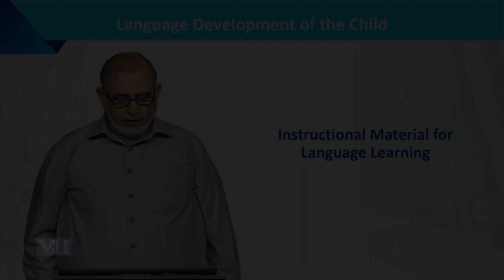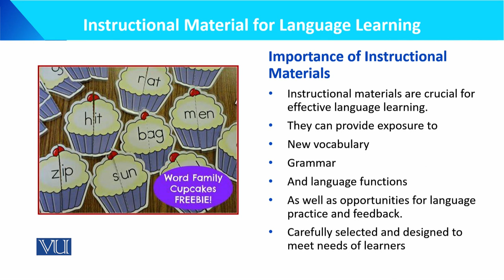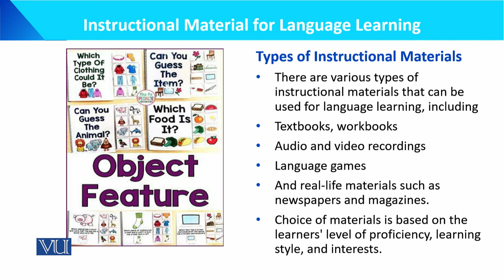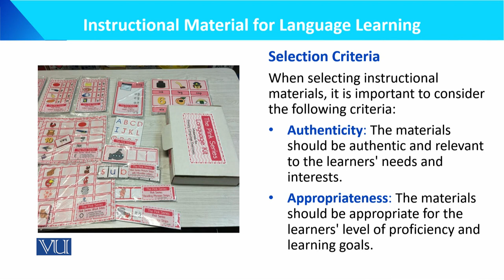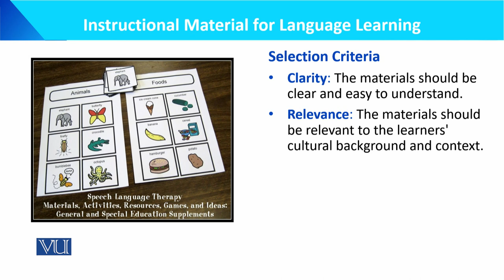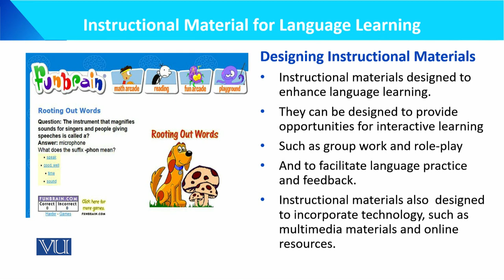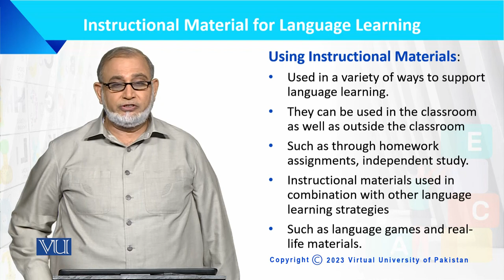Instructional Material for Language Learning | Language Development of the Child | ECE201_Topic143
Topic143: Instructional Material for Language Learning,
By Dr. Muhammad Iqbal